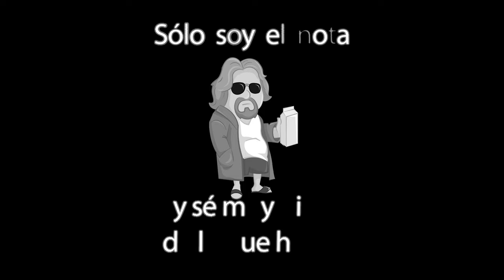Te enseño los 🚫Errores más comunes del uso de sustancias, efectos, consecuencias, dosis, tomas.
El vídeo te muestro los errores más comunes que se tienen a la hora de empezar con el uso de sustancias. Las consecuencias, los problemas que se tienen al comienzo, ¿Qué tan dañinos son? ¿Qué enfermedad pueden provocar? Secuelas etc..

Aquí tienes la lista de reproducción en el que se habla de sustancias y suplementación deportiva.

00:00 Intro
00:07 Mas músculo
00:50 Falta de información
01:52 Grandes expectativas
02:33 Centrarse menos en entrenar
03:33 Uso continuado
04:50 Regular mal
06:05 No aceptarse
07:02 Perder el respeto
08:01 Obtención de sustancias
08:57 Obviar efectos secundarios
11:05 Autoengaño
13:05 Final

Aquí te lo explico mejor que en la wikipedia, en tu canal favorito de culturismo y fitness, comentando al detalle sustancias como suplementación deportiva, alimentación, nutrición. Todo lo relacionado con el culturismo y fitness, donde también podrás disfrutar de varios podcasts, entrevistas, charlas, unboxing, reviews, reseñas, consejos sobre tiendas online, productos de afiliados, páginas web del mundillo, cursos de formación interesantes.

Comento campeonatos como el Mr Olympia, Arnold Classic y hago Retransmisión de campeonatos de: IFBB, NPC, WNBF, PCA, WABBA, NABBA, AEF

CULTURISTAS RELEVANTES
🪙 De la Golden Era:

💪Desde 1980 a los 2000:  Tony Pearson, Dave Johns, Edward Kawak, Jeff King, Roger Walker, Kalman Szkalak, Brian Buchanan, Lee Haney, Lee Labrada, Berry de Mey, Sammir Bannout, Mohamed Makkaway, Jusup Wilkosz, Rich Gaspari, Ron Love, Phill hill,  Dorian Yates, Shawn Ray, Vince Taylor, Kevin Levrone, Paul Dillet, Victor Richards, Darrem Charles, Mike Francois, Darrem Charles, Dennis James, Flex Wheeler, Milos Sarcev, Nasser el Sonbaty, Ronnie Coleman, Chris Cormier, Paco Bautista, Marcos Chacón, Eusebio Esteban, Arturo Castañeda, Creg Kovacs, Achim Abret, Sonny Schmidt, Aaron Baker, David Dearth, Mike Quinn, Mike Matarazzo, Henderson Thorne, Charles Clairmonte, Alq Curley, Thierry Pastel, Paul Demayo, Ian Harrison, Pavol Jablonicky, Jean Pierre Fux, Roland Cziurlok, Lee Priest, Ahmad Haidar,
Dexter Jackson, Jay Cutler, Markus Rhul, Tom Prince

De la categoría Classic tenemos:
Cbum, Chris Bumbstead, Ramon Rocha, "Ramondino", Urs Kalecinski, Breon Ansley, Ruff Diesel, Wesley Vissers, Michael Daboul, German Pastor, Antoine Loth, Fello Cambronero, Mike Sommerfeld,

También estoy interesado en:
Márketing digital
Marketplace
Dropshipping,
Emprendimiento
Comercio electrónico
Publicidad web
Aumentar beneficios
Redes: Facebook, Instagram, Tik tok
Wordpress
E-comerce
Acciones
Productos digitales
Empresa
Éxito
00:00 Intro
00:07 Mas músculo
00:50 Falta de información
01:52 Grandes expectativas
02:33 Centrarse menos en entrenar
03:33 Uso continuado
04:50 Regular mal
06:05 No aceptarse
07:02 Perder el respeto
08:01 Obtención de sustancias
08:57 Obviar efectos secundarios
11:05 Autoengaño
13:05 Final